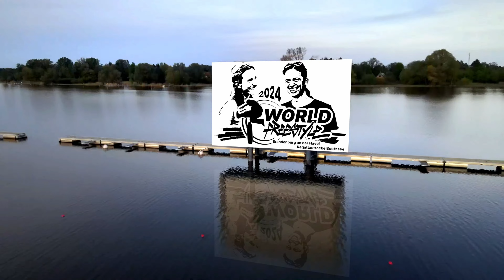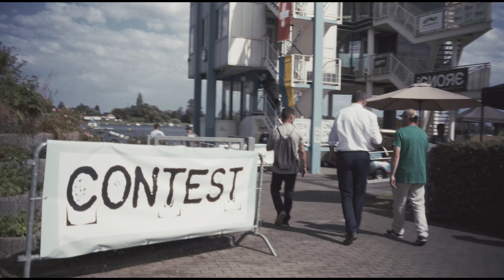World Freestyle Skateboarding Championships & Global Jam 2024 Part 2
Part 2 of our mini docu series of the 2024 World Freestyle Skateboarding Championships and Global Jam at the Regatta Course in Brandenburg an der Havel. Part 1 was about the last meeting before the event and the build up process. In Part 2 we're covering the first two days, Thursday and Friday, of this great event.